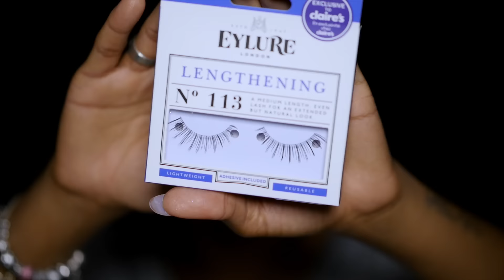Make up tribal glam | Olaj Arel